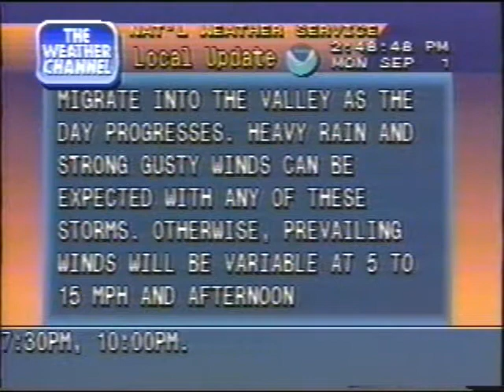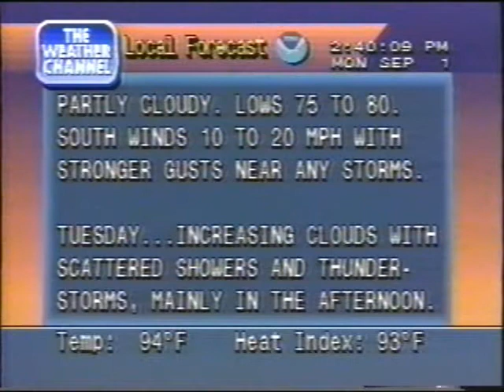Some Cool Weather Channel Graphics - late 1997!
From Sept. 1, 1997, here are some cool Weather Channel grpahics plus a whole forecast, from Las Vegas! Very unusual to see rain on the radar, as LV is  one of America's driest cities!!